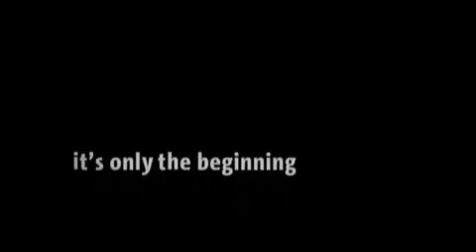//PWRL// UPS Truck Series - Race 2: Phoenix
it's a duel in the desert!